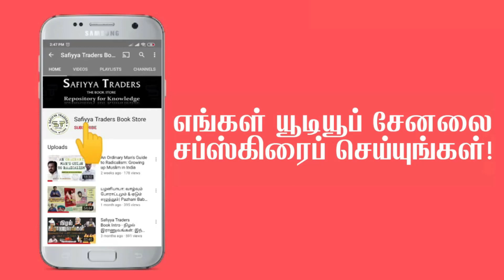மேற்கு வானம் | நூல் அறிமுகம் | வரலாற்று நாவல் | Sammil Majeed | Safiyya Traders Book Store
மேற்கு வானம்
ஐரோப்பாவிற்குள் இஸ்லாம் நுழைந்த வரலாறு

ஆசிரியர்: ஹஸன்
பதிப்பகம்: புது யுகம்
பக்.344
விலை ₹270

🚫 NOTE: The content used is copyright to Safiyya Traders Book Store,